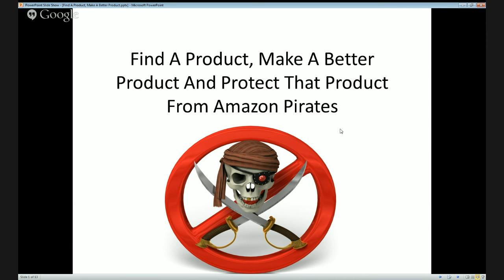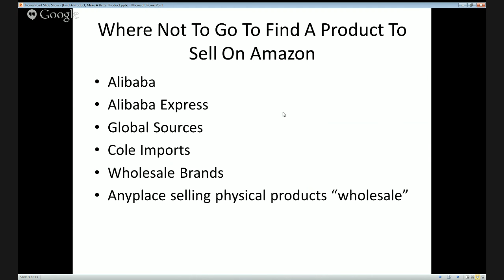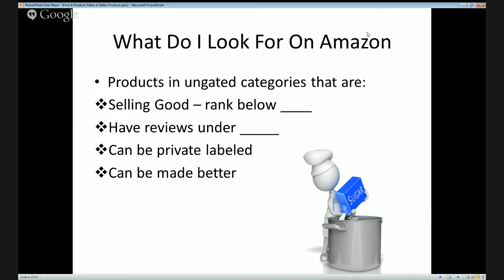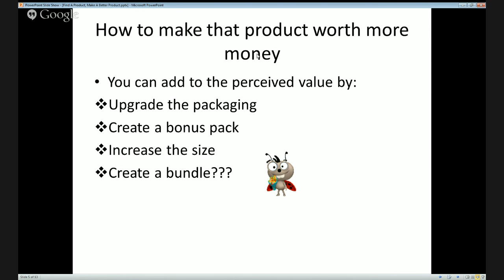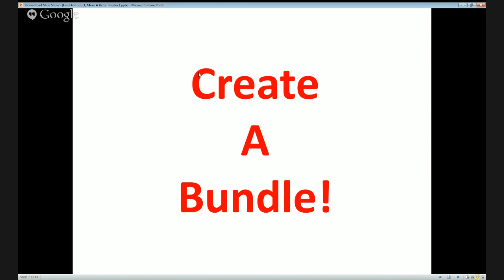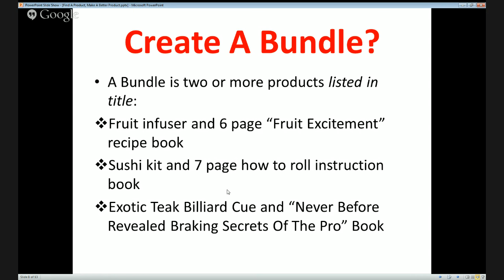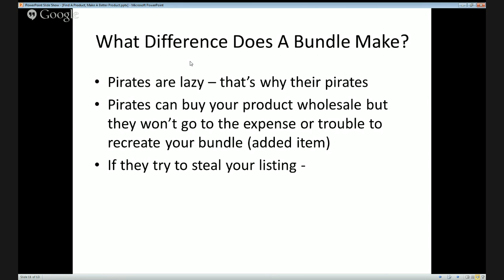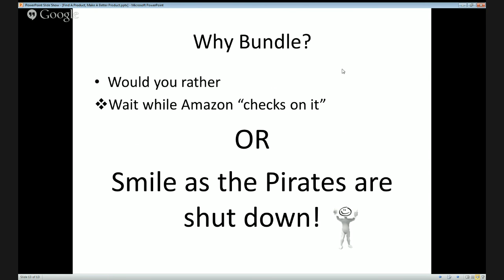Find A Product, Make A Better Product And Protect That Product From Amazon Pirates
Join us on the Sell Your Own Product On Amazon For Income And Lifestyle Show Thursday 8/27/2015 at 8 PM Eastern where Your Amazon private label coach and lifetime entrepreneur Terry Schierer will lead a discussion on "Find A Product, Make A Better Product And Protect That Product From Amazon Pirates".

Terry is a speaker, Amazon private label trainer, business owner and Author with over 54 years business experience. He bootstrapped his first business 2 weeks after graduating from high school. He grew that business to include three restaurants, two convenience stores and a catering company.

In 1978 he moved to South Florida where he started Terry's Decorating and built it into one of the biggest decorating and custom workroom on the treasure coast of Florida.

Looking for a way to increase his residual income with less work he turned to Amazon Private Label selling after graduating from the first ASM course.

The rest is history and now his mission is to help those boomers and others looking for a steady stream of residual income, yet don't want to be confined to a job or business that demands daily maintenance.

This weeks exciting topics include:
. Where to find a product to sell FBA on Amazon Private Label.
. How to find that product
. How to make that product worth more money
. How to protect that product from Amazon pirates - listing jumpers

Please join us live and post your questions for Terry in the comment section. You will also be able to ask questions during the presentation.

Attendees and viewers will be placed in my future notifications circle so you will get notified of our future shows. (You can asked to be removed at any time)

Please click on the +1 at the top of the event page and share